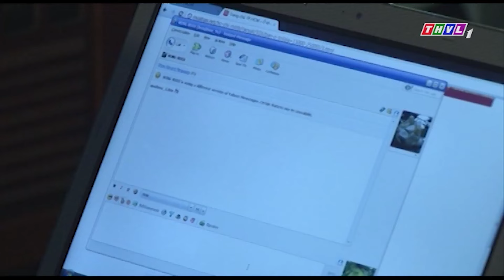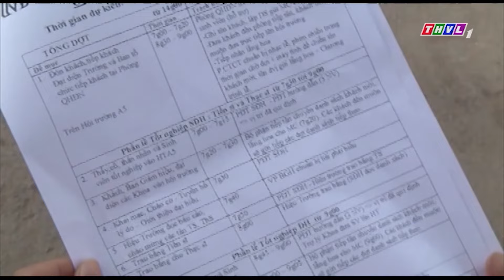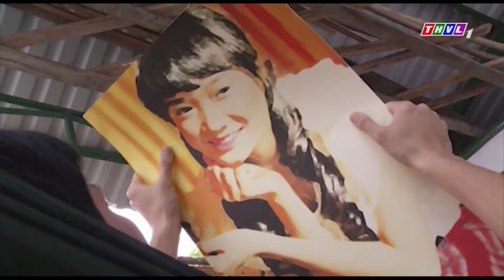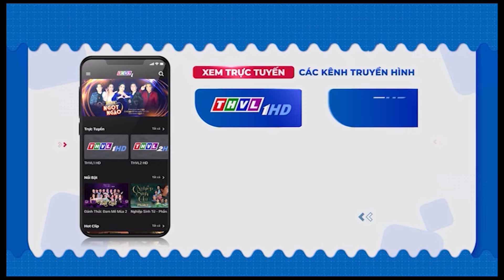HƯƠNG BƯỞI Tập 20 - Huỳnh Đông, Nhã Phương, Lê Bê La, Nhan Phúc Vinh💚Phim Việt Nam Tình Cảm Hay Nhất